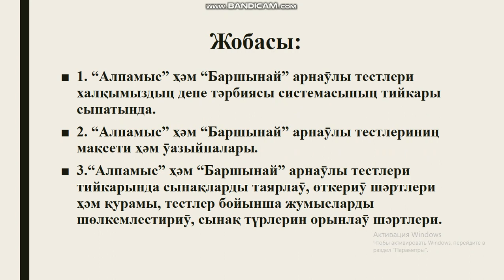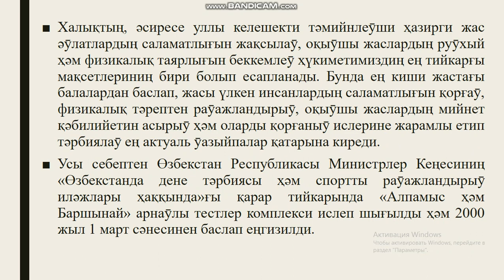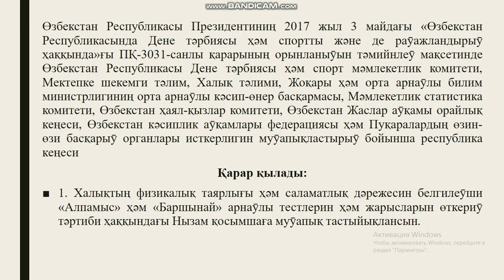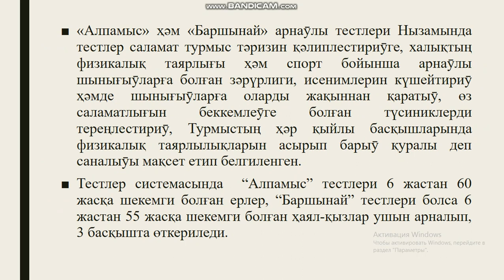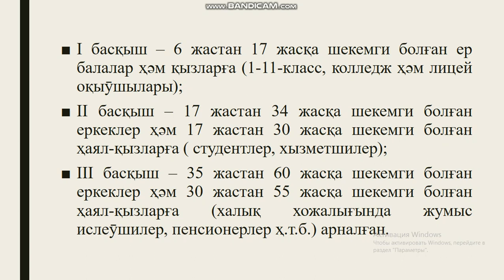Халықтың физикалық таярлығы ҳәм саламатлық дәрежесин белгилеп бериӯши